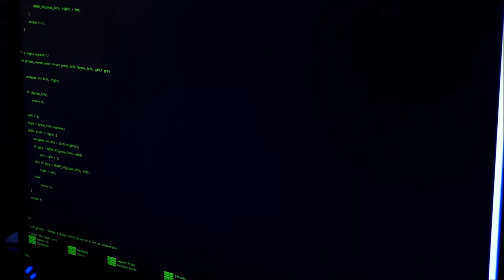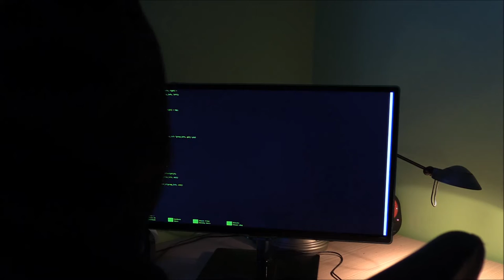Liceum Ogólnokształcące im Janka z Czarnkowa 2